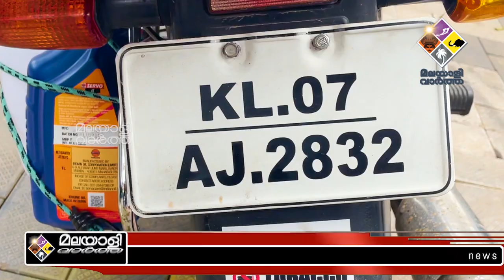Kochi 28 സംസ്ഥാനങ്ങളിലൂടെ ഹഫീസിന്റെ സ്വപ്‌ന യാത്ര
മുണ്ടുടുത്ത്
പാഷന്‍ ബൈക്കില്‍
ഇന്ത്യ ചുറ്റാനിറങ്ങി
യുവാവ്.